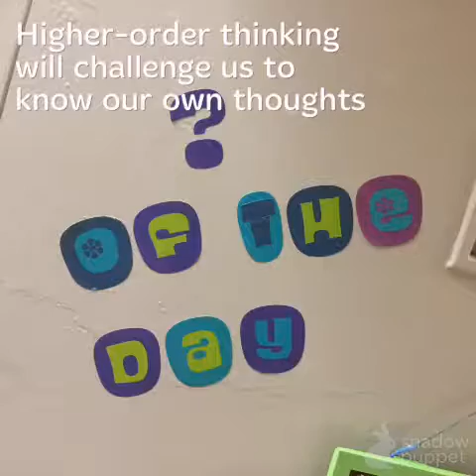A Day in the Life - Middle School at Greengate School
Greengate middle school students created this video to share what it's like in their typical day at school. It looks like we might have some future Spielbergs at GG!